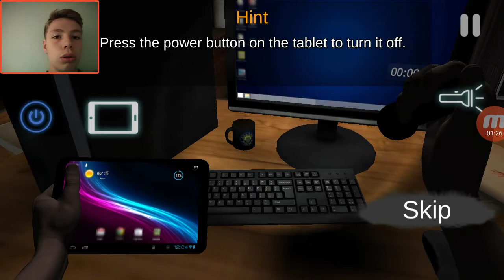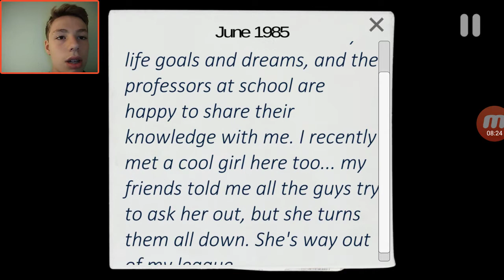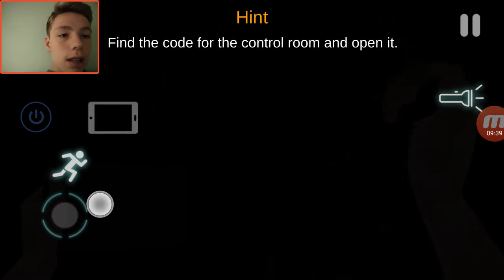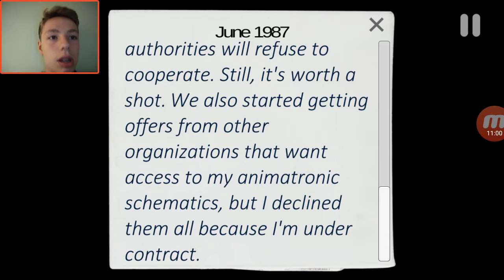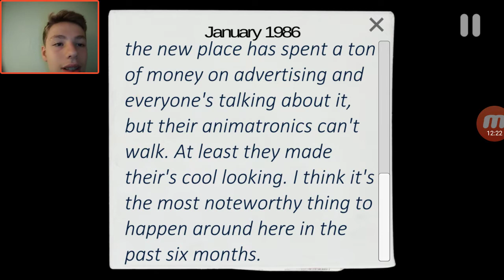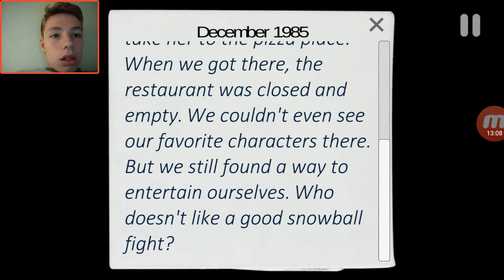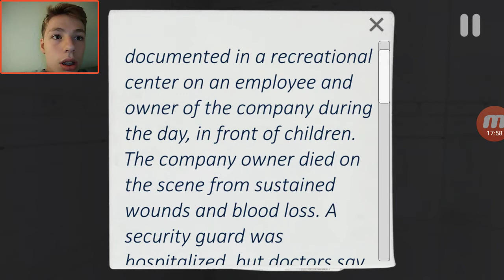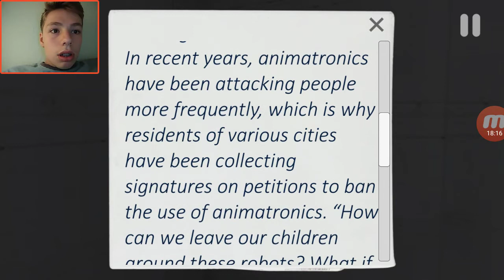Scared To Death!!! -- Case Animatronics Android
Hi guys! Today I am playing one of the SCARIEST horror games I have ever played in my life!!!